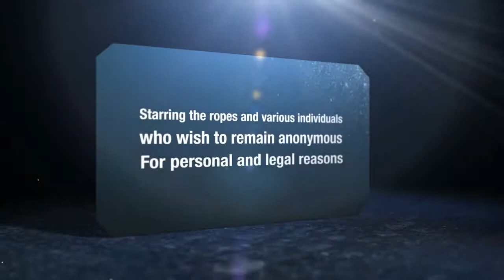Canyon Swing 2 in New Zealand